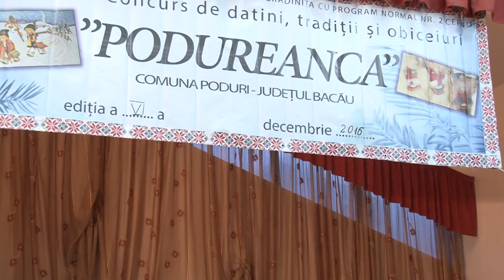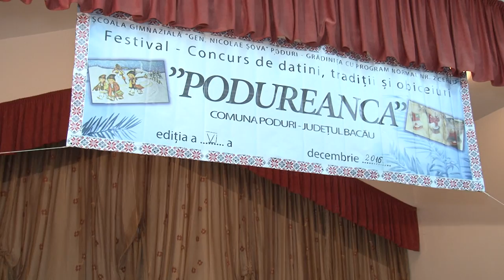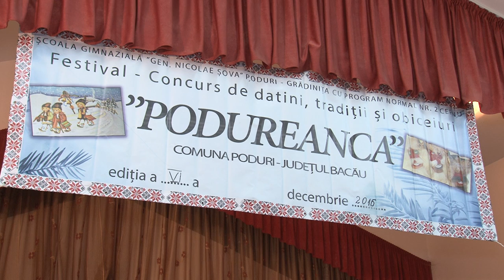LA PODURI Festivalul de Datini Traditii si Obiceiuri partea 07 FILMARE EXCLUSIV TV HD 4K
Cu stimă,
echipa Exclusiv

Vizionare plăcută !